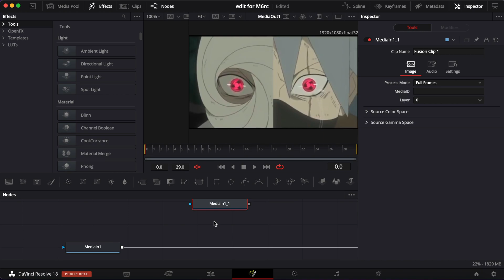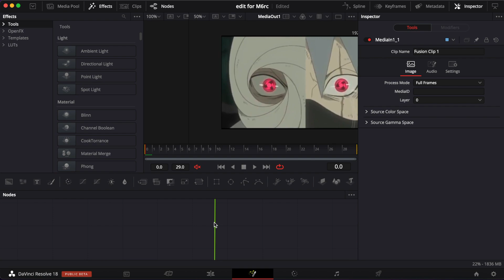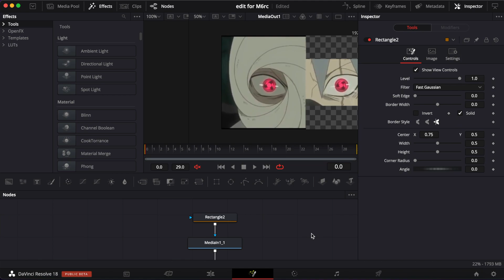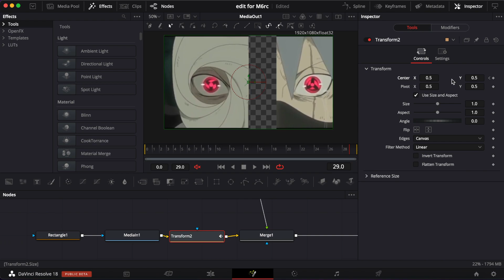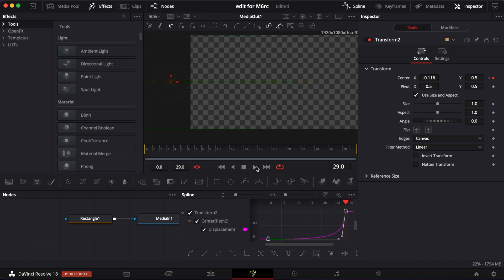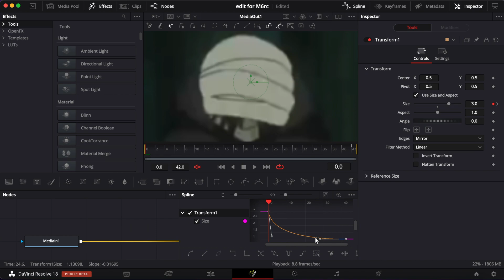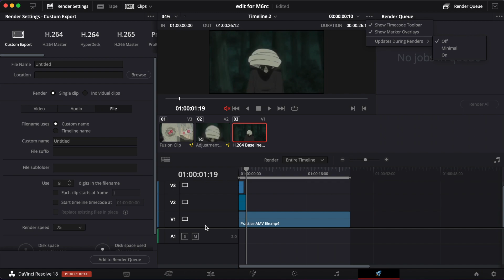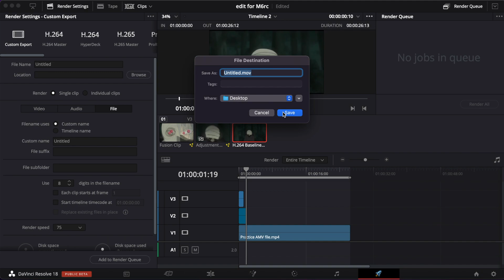Mask Reveal Transition DaVinci Resolve 18 Tutorial「100 Follower Special」